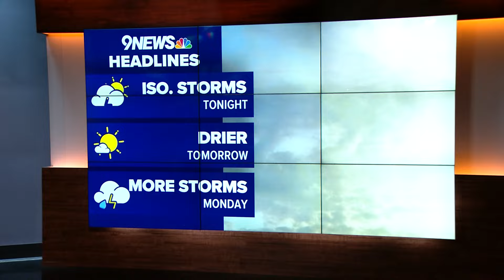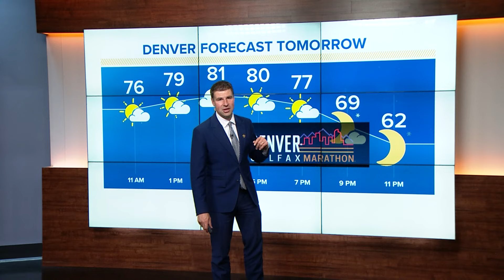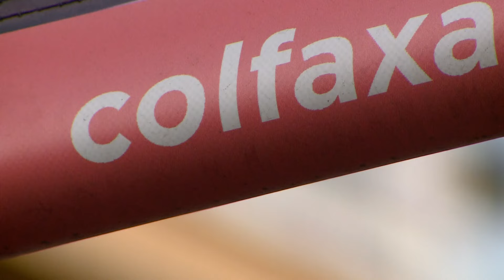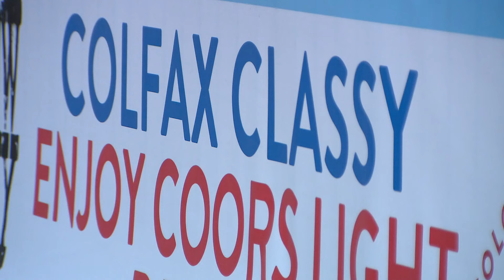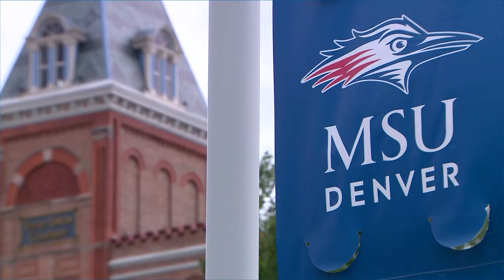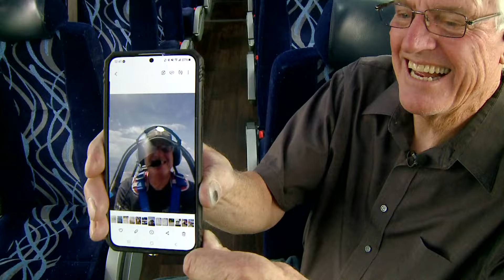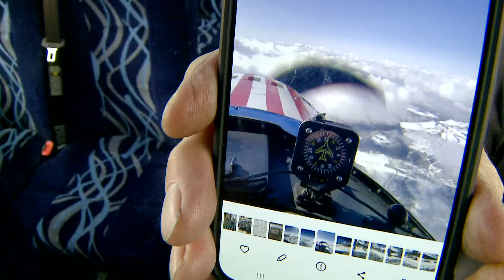Extended headlines | Denver prepares for Colfax Marathon, Nuggets' Game 7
These are the top stories from the 11 p.m. newscast on Saturday, May 18.

9NEWS (KUSA) is located in Denver, Colorado.